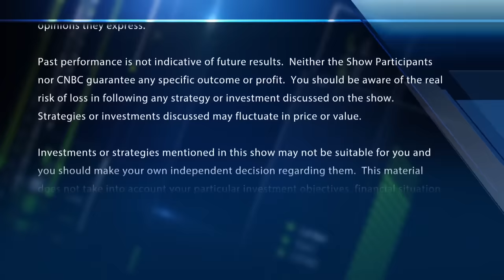Microsoft CEO Satya Nadella: Microsoft can innovate on its own but 'we chose to partner with OpenAI'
Microsoft CEO Satya Nadella joins CNBC's Jon Fortt to talk Sam Altman's departure from OpenAI, his possible move to Microsoft and much more.